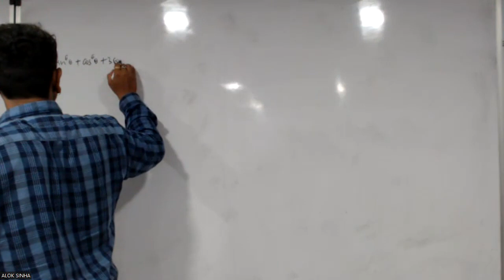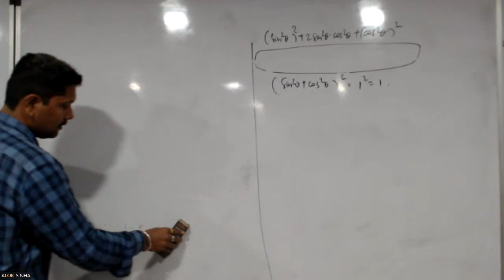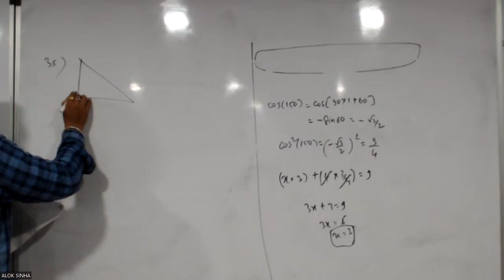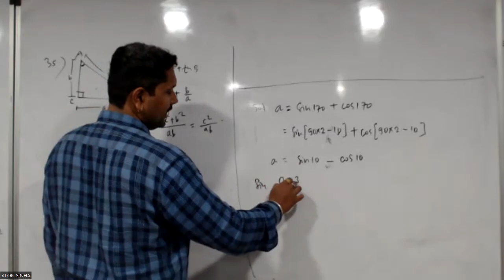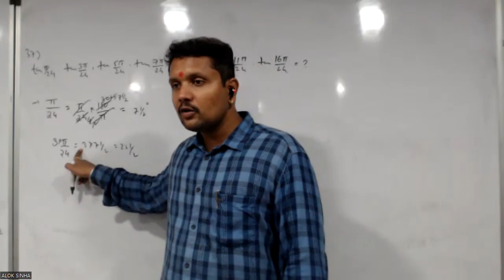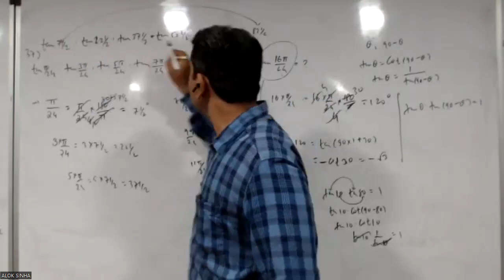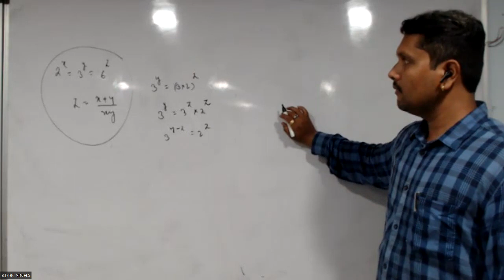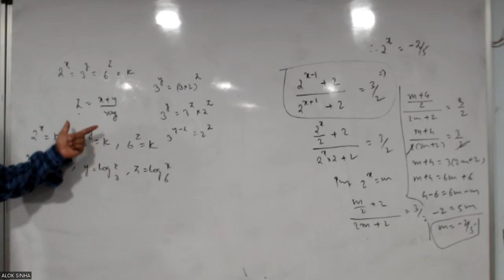23/7/2022 8th & 9th